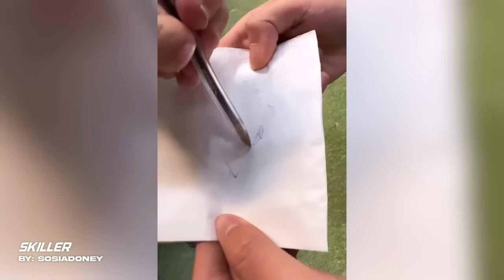COMEDY FOOTBALL & FUNNIEST FAILS #9 (TRY NOT TO LAUGH)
The funniest moments in amateur football. Fails, headshots, funny goalkeepers, missed shots, bloopers, and much more. Enjoy!